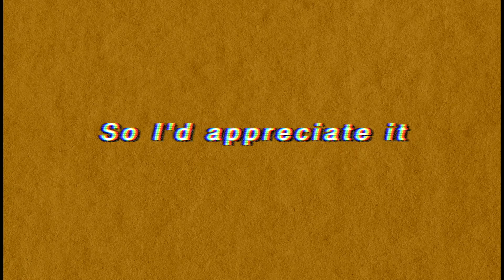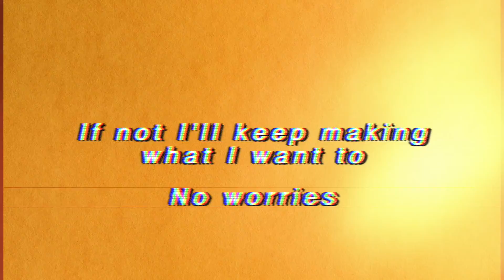I NEED YOUR HELP! (What Videos Do You Want to See ???)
I need your help !!! I want to know what type of content I should make moving forward ?!? Should I make more Stopmotions or Gaming Videos or Should I do something completely new and different ???